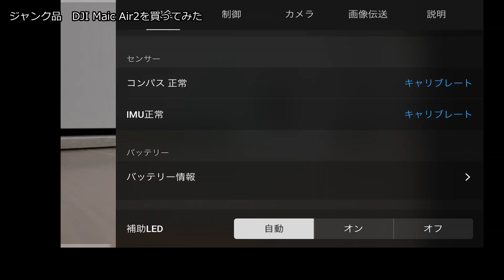ジャンク品 DJI Mavic Air2を購入してみた何処がジャンクなのか？① 意外な結果が...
修理勉強用にジャンク品 Mavic Air2が欲しかったので、
今回Fly Moreコンボを格安で購入してみました。
開封からテストフライトまでの様子を動画にしてみました。